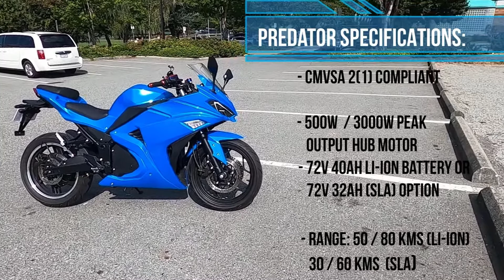LOS VEHICULOS DE PK XD,EN LA VIDA REAL.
Una comparativa de los vehículos de PK XD, con los de la vida real.